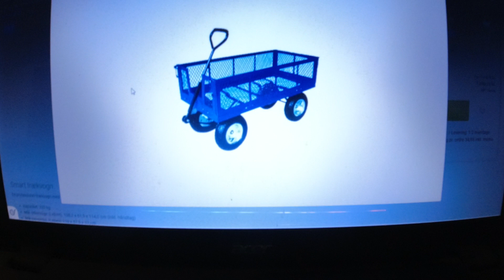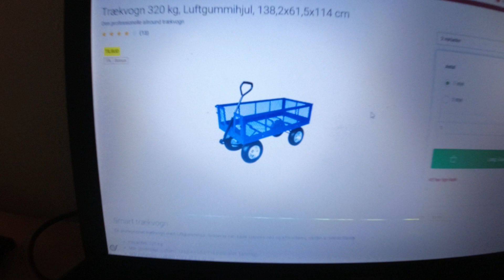MongoTV_10600 - LIVING IN A BOX - Dansk - Del 101 - Design Af Box - 29 - Lille Box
DEL 101 - God TORSDAG AFTEN. Hvis man var hjemløs og helt alene i Verden, uden familier og venner at gå til, så vil det være en luksus, at have sin egen lille private lille box, man kunne sætte sig ind i. I læ for blæset, regn og kulde, og fra nysgerrige blikke. At få lidt privatliv som hjemløs, sit eget lille private rum. Et sted at opholde sig for natten, og i mange timer. Et sted man kan sidde med sin mobil telefon, og se Netflix, eller spille spil på mobil. En lille box, man kan sidde op og sove i, i noglke timer. En lille box, man kan sidde og få varme i, med nogle sterinlys eller en petruliumslampe, en lille olielampe. Eller et stormkøkken på sprit, eller lille gasblus. Noget der giver varme. Jeg vil dog ikke anbefale at bruge en spritblus, i en så lille en box, hvis man vælter det i søvne, eller ved et uheld. Jerg er også træt nu, og har snart uploadet over 35 video til YouTube, siden klokken 5.30 morgen, hvor jegf stod op. Så jeg må stoppe for i dag. Klokken den er 16.45 om lidt, og snart 17. Godaften.